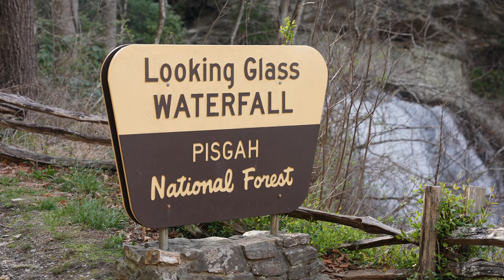Best Friends Until the End | An Asheville Waterfall Wedding Elopement Film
Molly & AJ were married alongside a booming waterfall in the Asheville, North Carolina area. Here in the Pisgah Forest they said they vows in a small elopement ceremony with their child present plus a small group of their special people.

We are happy for these two to be officially wed and to have provided the all-inclusive package with photo, video, officiant, planning, & more!

Eloping in Asheville?